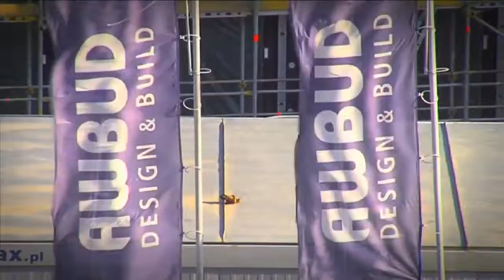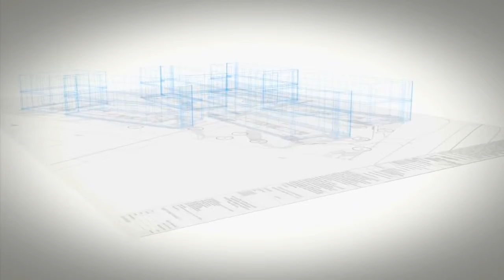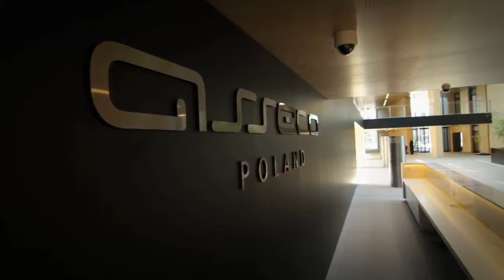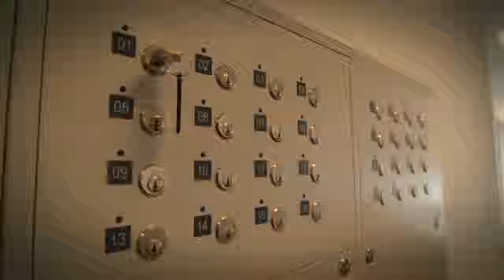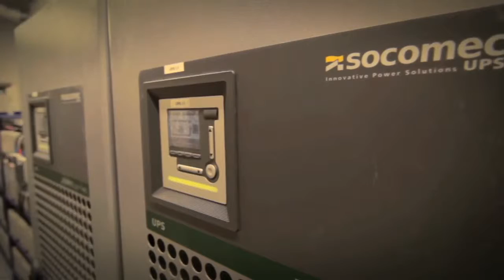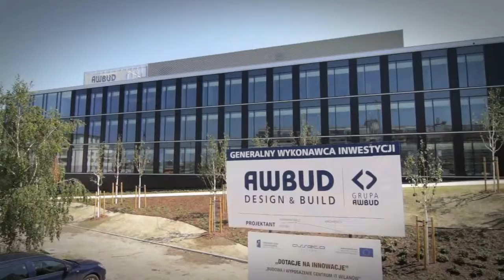Awbud - Asseco Poland Office Building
Asseco Poland Office Building - construction site. Location: Wilanów, Warsaw. 2nd version - long.